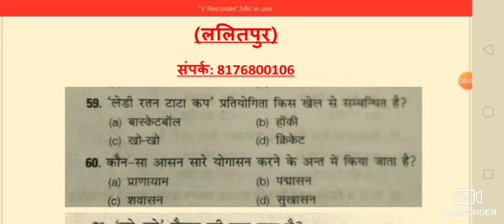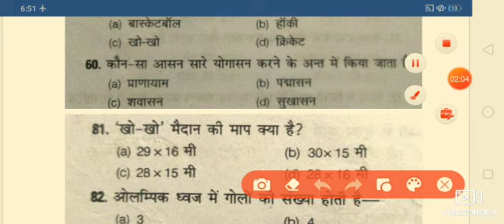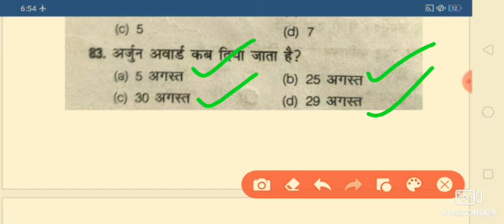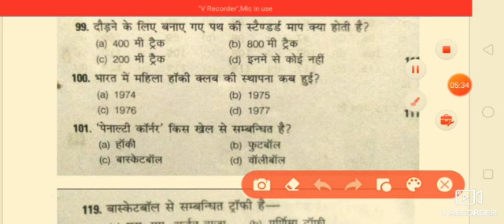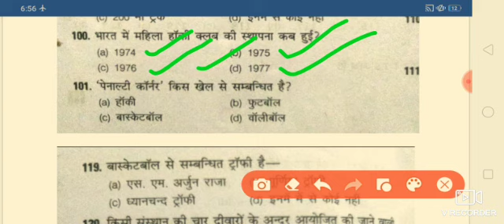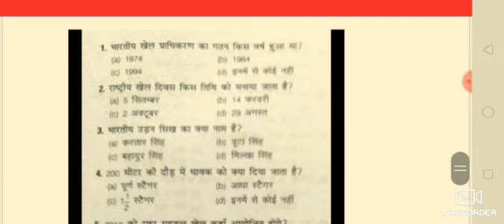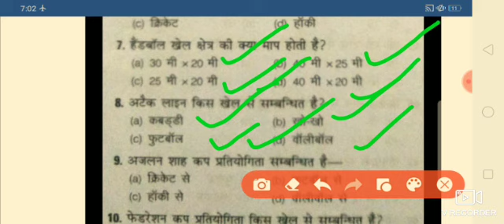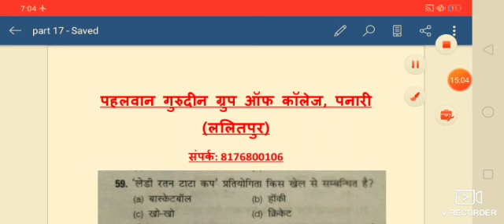part 17 ।। sports g.k ।। physical education dsssb kvs nvs tgt pgt ।।